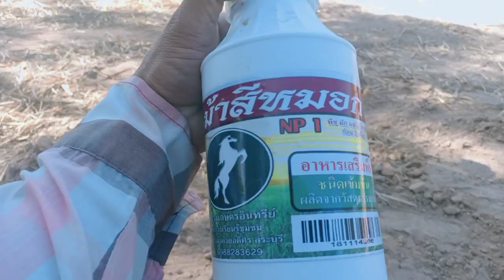พระเอกขี่ม้าสีหมอกมาปลูกโกโก้โดยหมวดกบโกโก้ม้าสีหมอกEp.2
วิธีปลูกโกโก้ให้โตไวแบบง่ายสไตล์หมวดกับโกโก้ม้าสีหมวก ไล่ปลวกบำรุงดิน เป็นมิตรกับสิ่งแวดล้อมปลอดสารเคมี ไม่เป็นอันตรายต่อสุขภาพ   สนใจติดต่อ  ร.ท.ภูษิต. โพธิพันธุ์ นพค.21 สนภ.2 นทพ. หรือโทร 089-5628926 เกษตรวันหยุดภานุส์